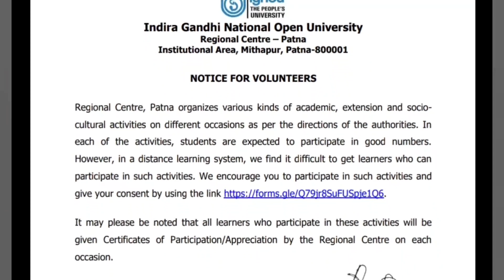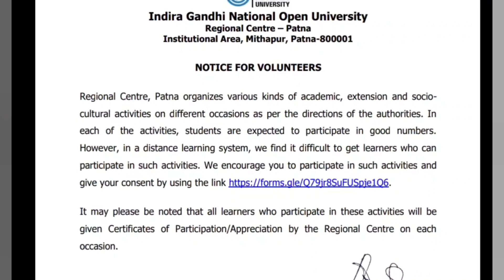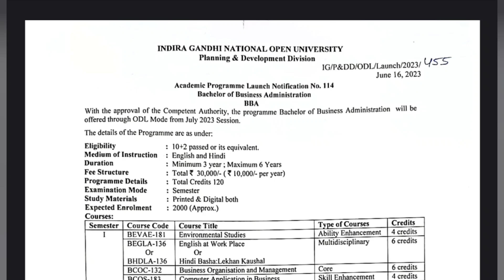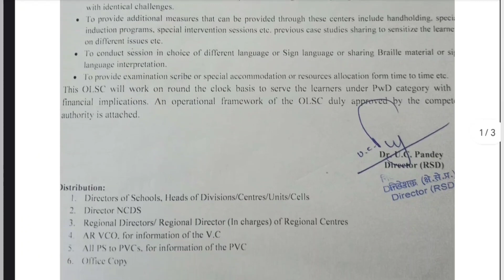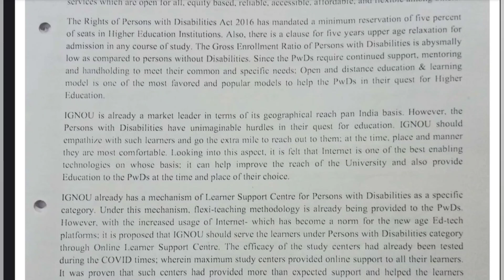IGNOU आज की 3 NEW NOTIFICATION REGIONAL CENTRE GOOGLE FORM COURSE LAUNCH